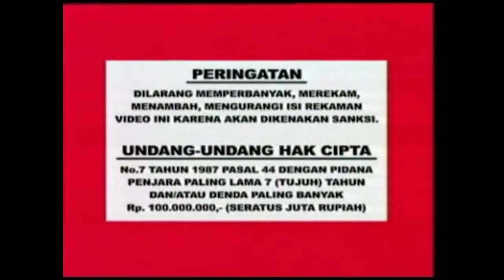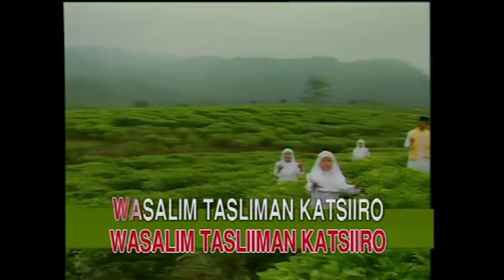Roni Hidayat - Sholawat Qur'an (Official Music Video)